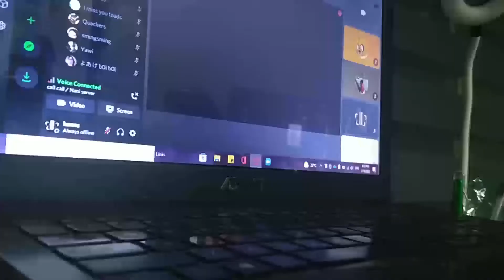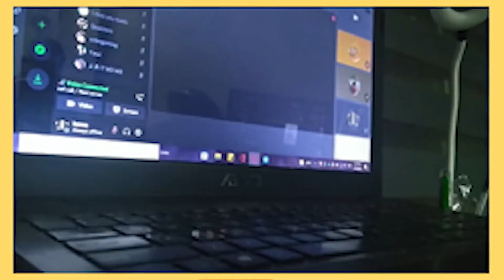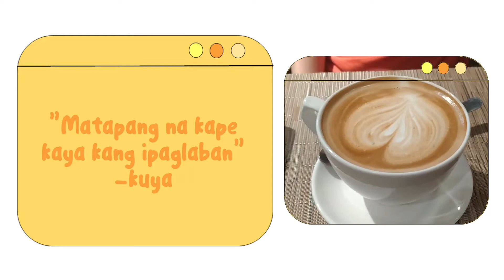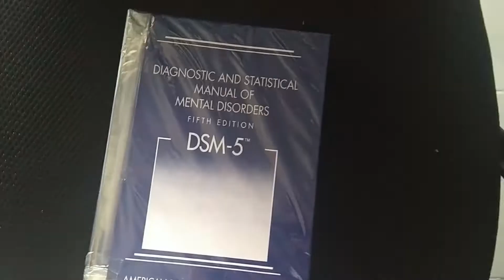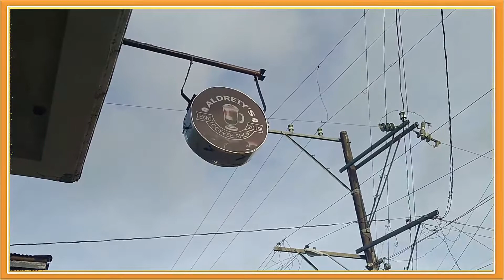TRAVEL ARCHIVE EP 1: to province, mom's birthday + unboxing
travel archive ep 1: to caliraya and quezon province, mom's birthday + unboxing

Travel archive will uploaded by episodes since most of you all enjoyed and loved watching my travel videos. Every episodes comprises clips of travelling and foods of chosen days compiled into a full video. I hope ya'll look forward to all of the upcoming travel archives soon and reminisce memories with me before the video ends.

Celebrating mom's birthday and seeing her smile makes our hearts full as her family. She wished to travel to quezon province and celebrate her birthday with her parents as well. Before that day, we spent a good day in caliraya. I cooked lunch and dinner with mom as well. Lastly, I bought psychology book online which I unboxed and seen in the video.

Tags used:
travel archive
travel archive ep 1
caliraya
quezon province
mom birthday
unboxing
travel vlog
travelling
birthday
unboxing books

365💫